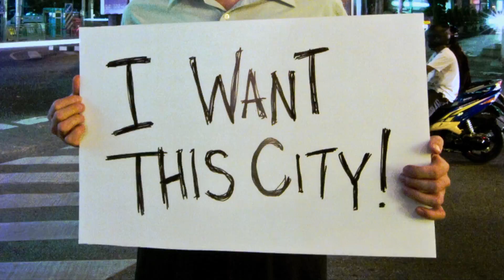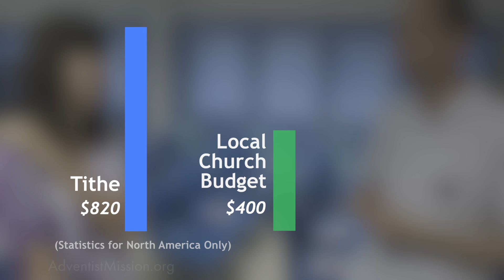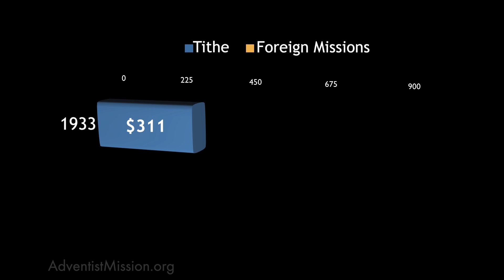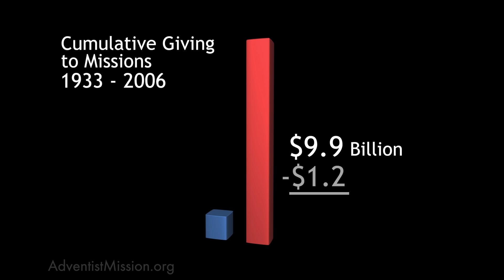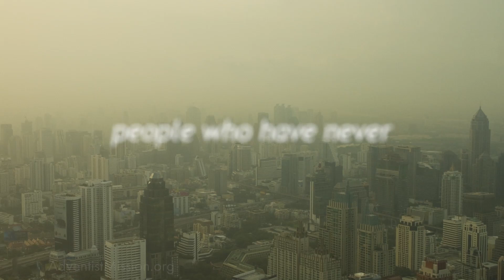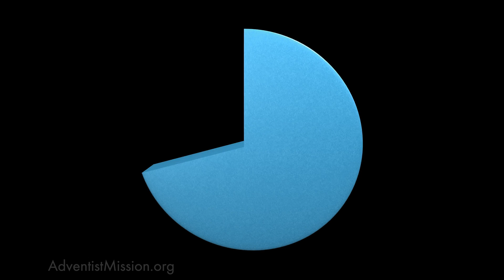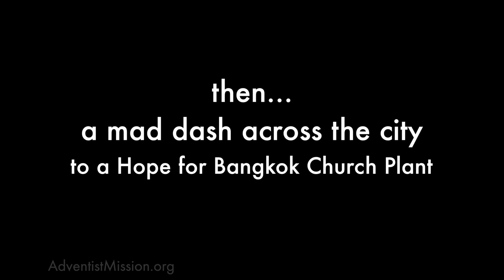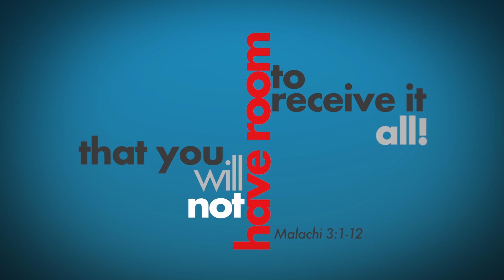I Want This City Episode 5 - The Reality Gap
Explore the reality of foreign missions in Bangkok, where less than 1% are Christian. Follow the journey of missionaries striving to reach 12 million souls. Leave a comment on how you think missions can adapt to cultural barriers.

Jesus for Asia: Spreading the light of eternal life to the least reached corners of our planet. Our mission is to bring as many people as possible into the embrace of eternal salvation. Through over 70 diverse projects in mission, education, media, evangelism, and television, we advocate for missions and inspire the church to re-engage with its divine purpose. With a humble beginning rooted in a prayerful desire to serve, we have witnessed miracles, answered prayers, and lives transformed. Join us on this incredible journey as we continue to make a lasting impact and spread the joy that awaits us all.

Key moments
00:00 Introduction to Foreign Missions
01:33 Evangelistic Challenges
03:43 Cultural Communication Barriers
07:42 Evangelism in Bangkok
10:52 Local Church and Community
13:20 Financial Shortfalls in Missions
17:01 Global Unreached Populations
24:29 Celebrating New Believers